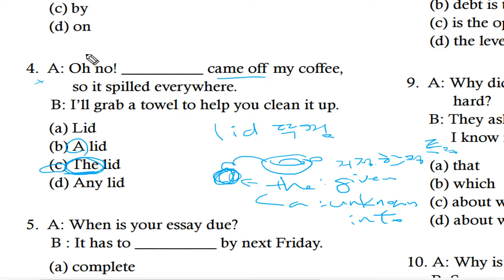텝스 문법 파트1 Q4 222